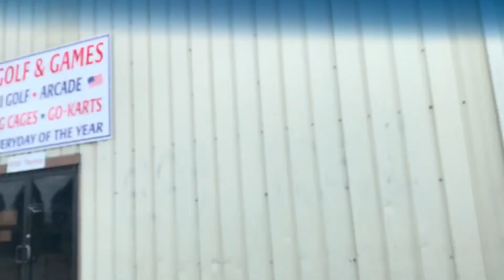BATTING CAGE MADNESS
Musician: @iksonmusic Music: Paradise
Musician: @iksonmusic